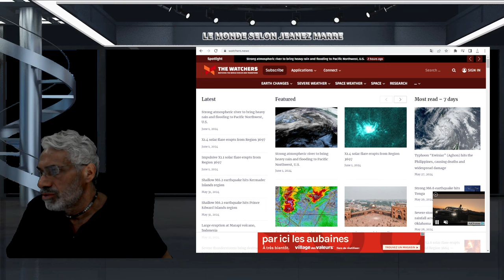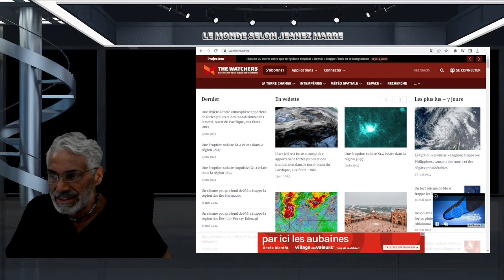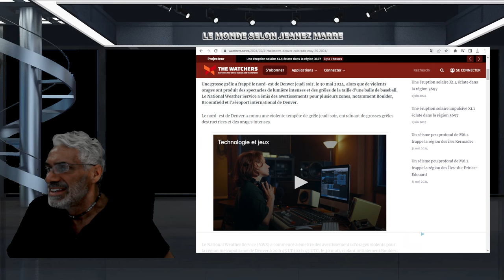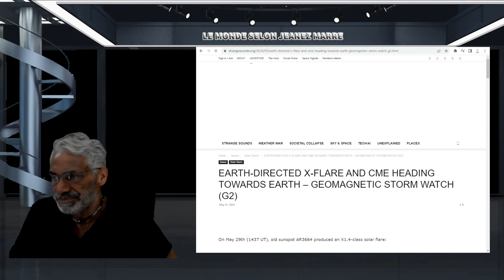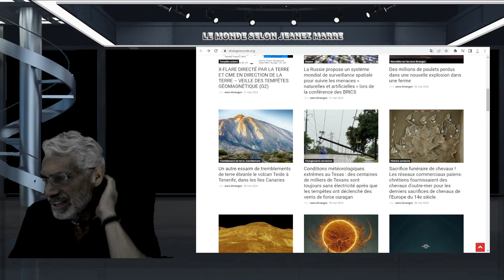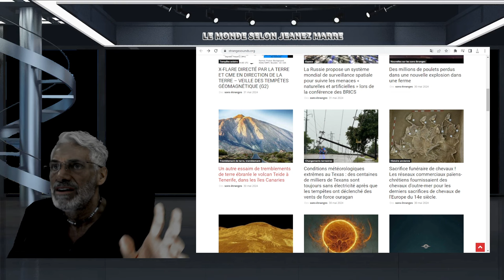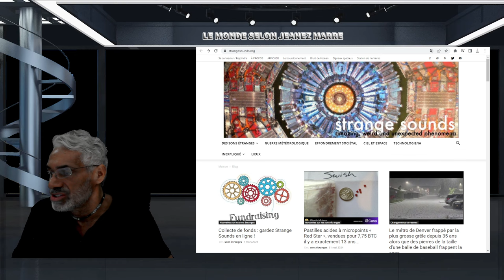DERNIÈRE HEURE; PRÉPAREZ VOUS LES ANNÉES LES PLUS DIFFICILES NE FONT QUE COMMENCER !FAMINE...